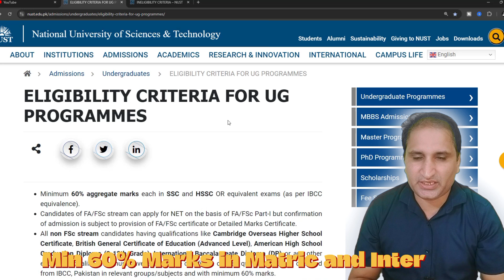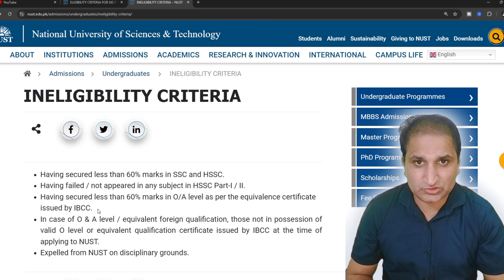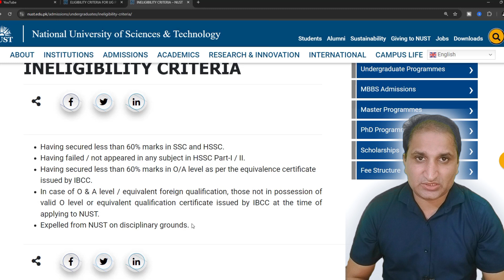NUST Ineligibility Criteria for Admission 2025 || NUST Admission Updates 2025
In this video, I will be telling about the eligibility criteria for different fields of NUST. This is wholesome which will clarify all your questions regarding the prerequisites of different courses.